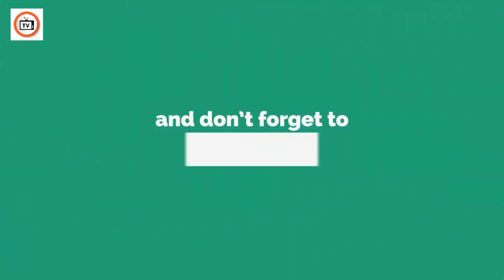The United States has decided to withdraw its first contingent